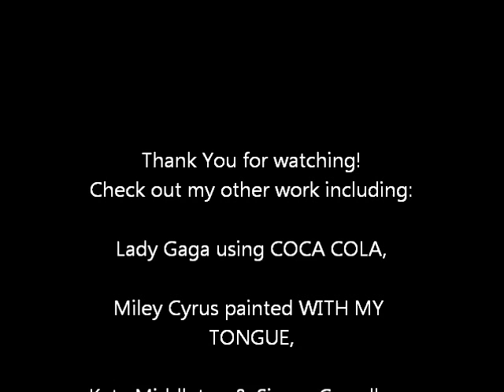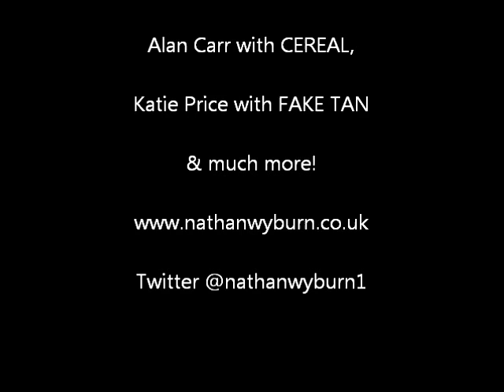Nick Grimshaw COFFEE ART by Nathan Wyburn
READ: Here I create a portrait of BBC Radio 1 Breakfast presenter Nick Grimshaw using nothing but COFFEE. Inspired by the fact he helps you get up in the morning.